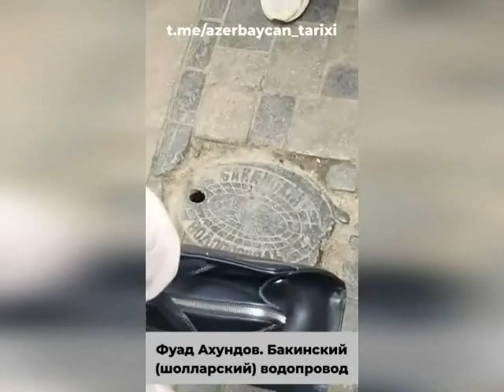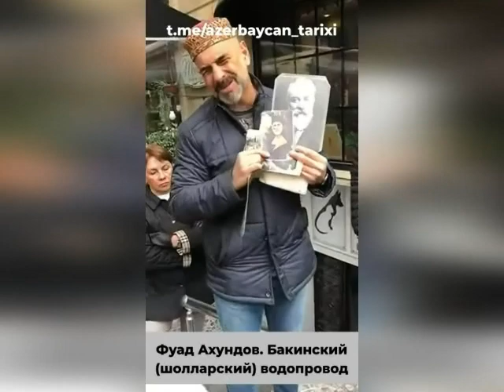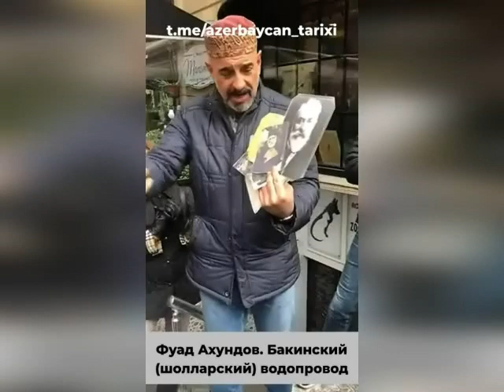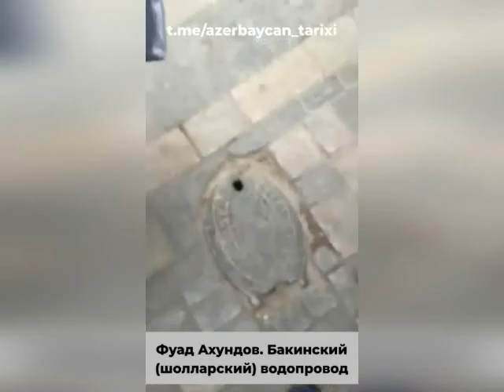Гид Фуад Ахундов История строительства шолларского водопровода